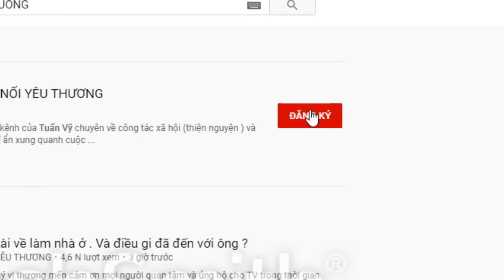Thức khuya dậy sớm để làm Bánh Cam để mưu sinh. Bán nuôi vợ bị bại liệt.